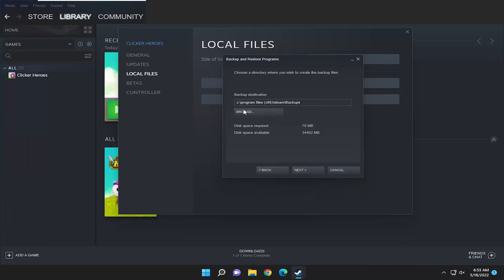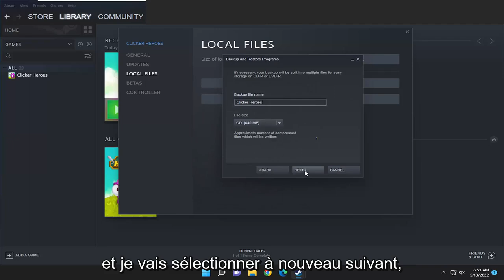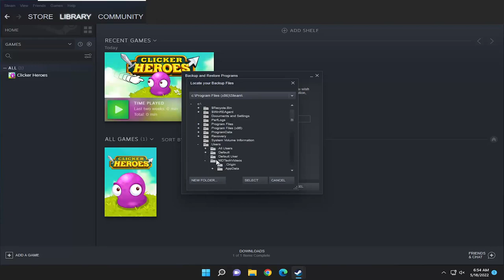Utilisation de la fonction de sauvegarde de Steam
Comment sauvegarder et restaurer vos jeux sur Steam [Tutoriel]

L'une des fonctionnalités les plus précieuses de Steam pour gagner du temps est la possibilité de sauvegarder et de restaurer votre bibliothèque de jeux sans causer trop de maux de tête. Sauvegarder votre bibliothèque Steam est en fait beaucoup plus facile à faire qu'il n'y paraît et cela vous garantit une certaine tranquillité d'esprit.

Alors, pourquoi est-il important de pouvoir sauvegarder votre bibliothèque Steam ? Conserver une archive de vos jeux Steam préférés est une bonne idée, surtout si vous subissez une panne de disque dur catastrophique ou achetez un tout nouveau PC de jeu. La restauration d'une sauvegarde prend moins de temps que le retéléchargement de tous vos jeux, surtout si vous avez beaucoup de jeux installés.

Problèmes abordés dans ce tutoriel :
sauvegarde restauration jeu steam
restaurer le jeu steam à partir d'une sauvegarde
comment sauvegarder les données du jeu sur steam
jeux de sauvegarde steam
comment sauvegarder la progression du jeu steam
sauvegarder et restaurer la vapeur du jeu
sauvegarde et restauration de jeux steam
comment sauvegarder le jeu steam

De nombreux jeux qui utilisent des installateurs ou des téléchargeurs tiers ne fonctionneront pas avec la fonction de sauvegarde de Steam. Cela inclut de nombreux titres gratuits de style MMO ou tiers. Seuls les jeux entièrement téléchargés, installés et corrigés via Steam sont compatibles avec cet outil.